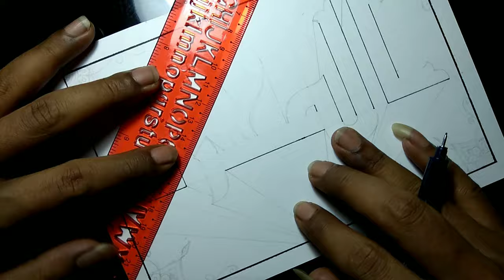Menggambar kaligrafi 3D dengan warna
Video ini berisi tentang bagaimana cara menggambar kaligrafi 3D dengan warna